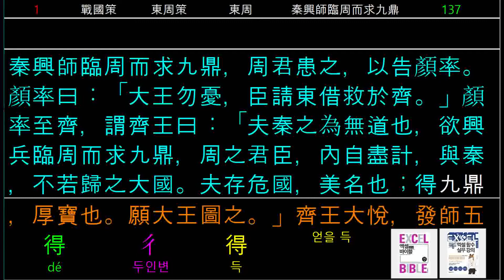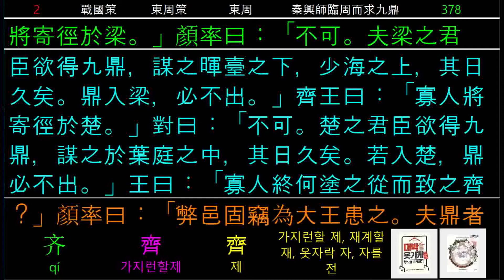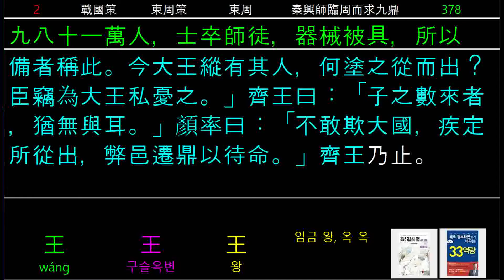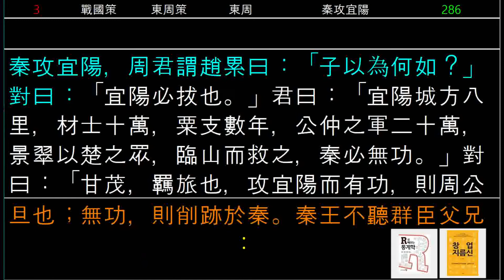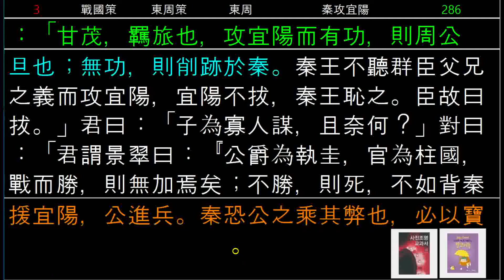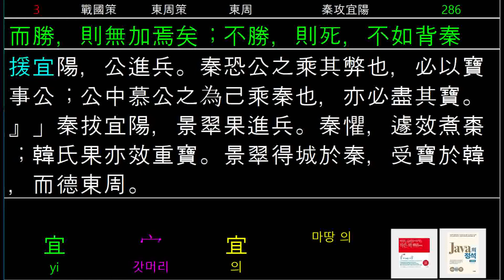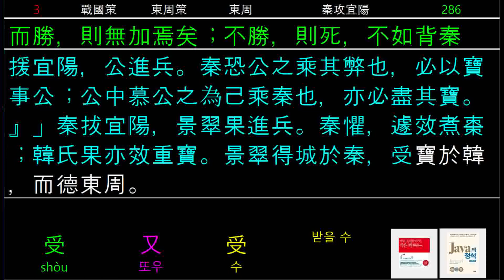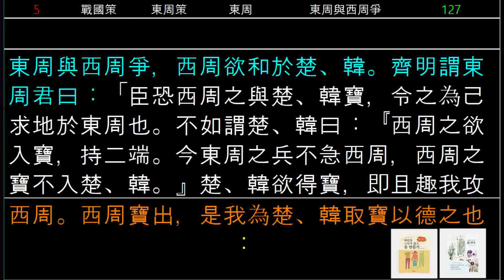전국책_01_戰國策_東周策_東周_Excel_Vba_Test